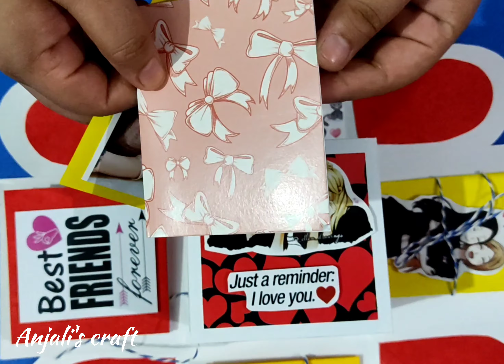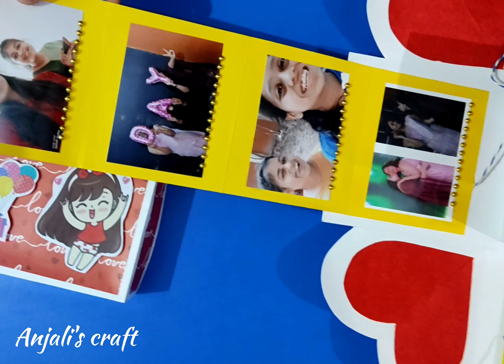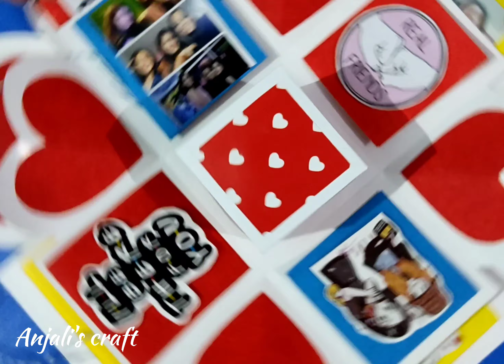Friendship day special Card | friendship day card idea| Explosion box for friends| by Anjali Kashyap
Explosion box 🎁on Friendship Theme🎀
Friendship day card & gift idea
with 16 photos ,msgs & lot's of lovely friends & friendship stickers❤️❤️❤️
for more details & Order contact on
Anjali's craft